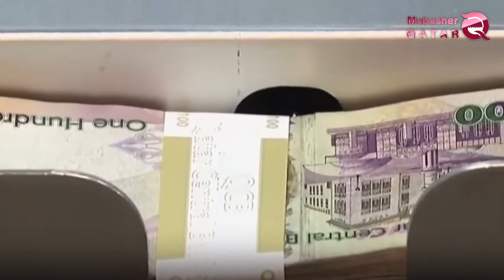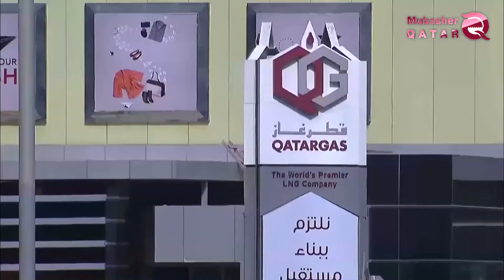En raison de la politique de Tamim, l'Australie prend la tête au Qatar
Des pertes successives atteignent d’un secteur à l'autre, jusqu'à atteindre l’une des plus importantes ressources du trésor Qatari, le gaz qui est devenu payer la taxe des politiques malveillantes d'Al Hamdeen dans le marché mondial, d’autant plus que l’Australie a suivi de nombreux plans de développement, ce qui en a fait la première source de gaz naturel au monde plutôt que Qatar, après que la négligence est devenue la caractéristique principale de Tamim Bin Hamad.
Le vaste paradoxe entre Qatar et l’Australie concernant le dossier du gaz a fait de ce dernier est le premier marché mondial, à la suite d’une série d’actions et de plans qui ont modifié la carte mondiale de la production et de l’exportation de gaz.
Ces développements confirment que Doha se dirige vers l'abîme en perdant toutes ses ressources naturelles. Les indicateurs de performance souffrent en général d'une forte baisse, ainsi que l'épuisement permanent du trésor Qatari par le prince du terroriste Tamim bin Hamad et son régime.
Face à ces pertes croissantes, Doha a fusionné les deux sociétés «RasGas et Qatargas», afin de réduire les coûts d’exploitation et de rester viable sur le marché mondial, compte tenu en particulier de la concurrence difficile sur ce marché, après que l’Australie soit devenue la plus grande source dans le monde .